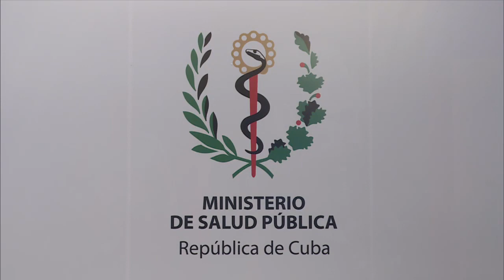Conferencia de prensa Ministro de Salud sobre el COVID19 en Cuba.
Vea la situación actual de la afectación en Cuba del COVID19 y las estrategias de trabajo que se aplican para su contención.